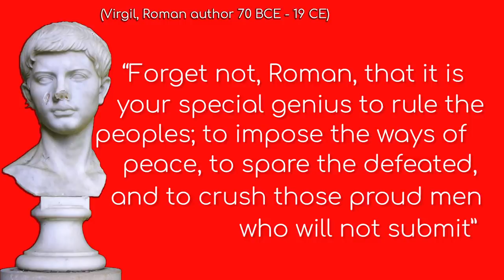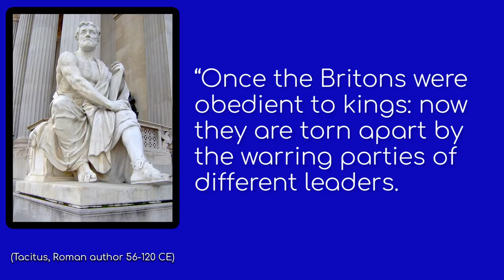Why Did The Romans Invade Britain?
Why did the Romans invade Britain? Because they could? To help an ally? To save the emperor? To prevent a coup? All of the above? NONE OF THE ABOVE!!!??? Find out, in this video you've already clicked on!

In all seriousness Roman Britain by Peter Salway has been a very interesting read and I highly recommend it.

Source:
Salway, P. (1981) Roman Britain. Oxford: Oxford University Press.